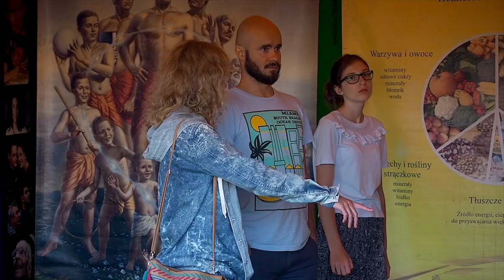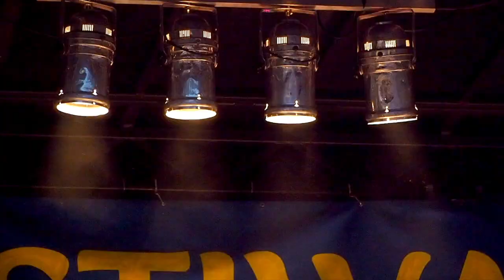Sharing the Bliss. Indradyumna Swami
On our festival tour along the Baltic Sea coast in Poland each summer we try to give people an experience of the spiritual world. Through the stage show, the  many tents, exhibits and our vegetarian restaurant people come to understand how joyful spiritual life can actually be. The result is that many of them go deeper and inquire more about our lifestyle, buy our books and continue to come back to our festivals each year.  As tour devotees we have come to understand that sharing our good fortune with others in such a dynamic way is our own greatest pleasure. Jaya Srila Prabhupada!